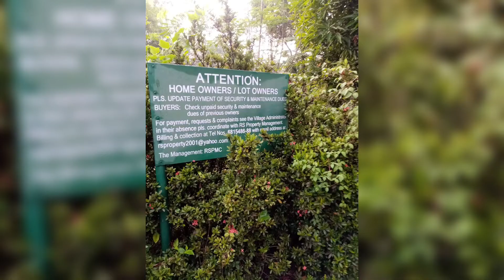Home sweet Home!